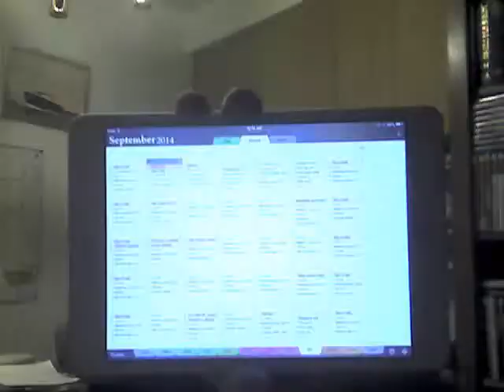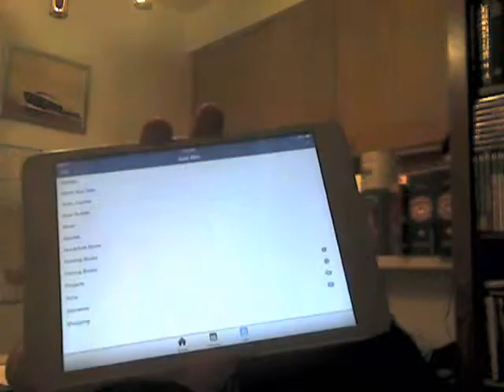video blog for 9/1/2014